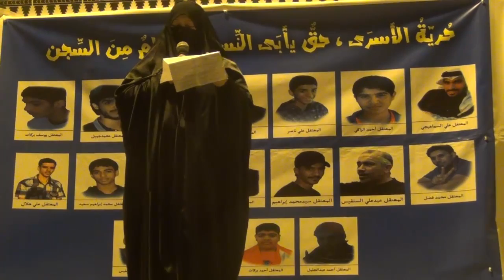كلمة لعائلة أحد الأسرى خلال اعتصام في بلدة مقابة 13/4/2014 Bahrain